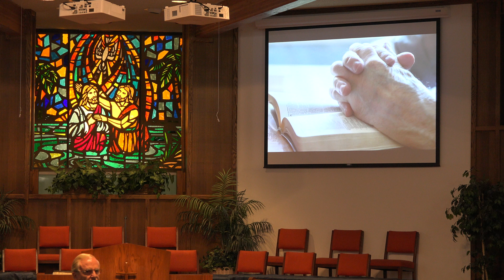Communion - September 25, 2016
The observance of the Lord's Supper, led by Pastor Paul Fisher at First Baptist Church of Pacific Beach on September 25, 2016. This video was recorded and uploaded in 4K video format. Click on the gear symbol in the lower right corner to select and play the video in the highest resolution your bandwidth and viewing device can accommodate.